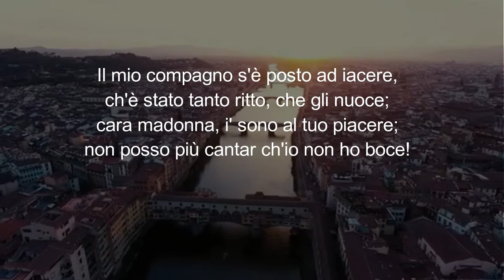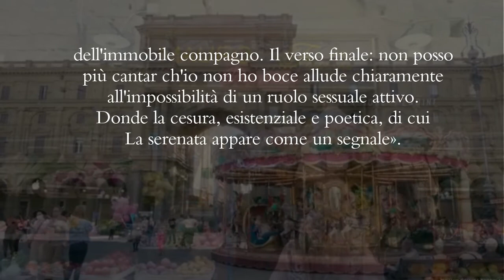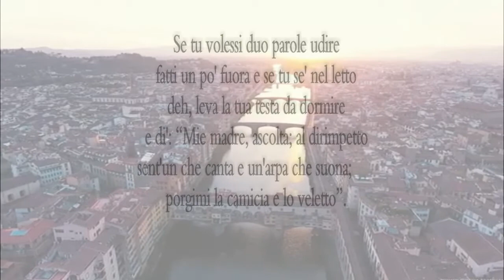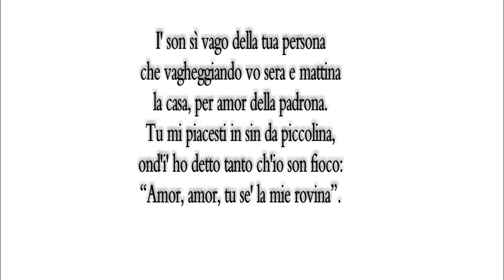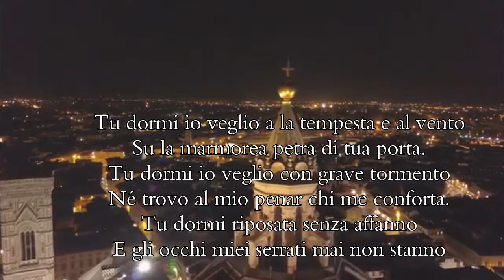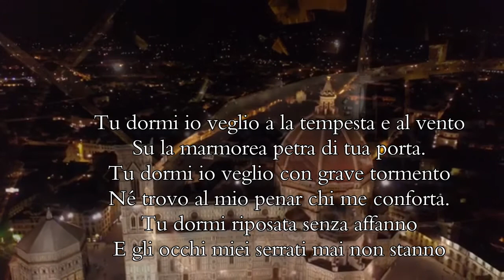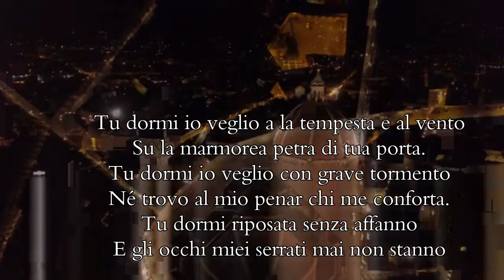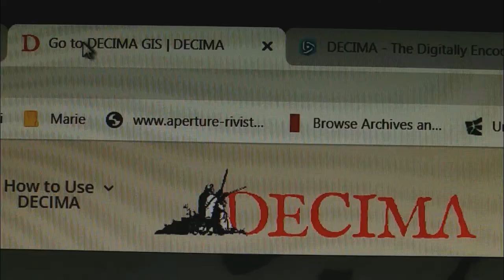2. Prof. Carla Rossi, Una Serenata travisata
Canale RECEPTIO Bronzino